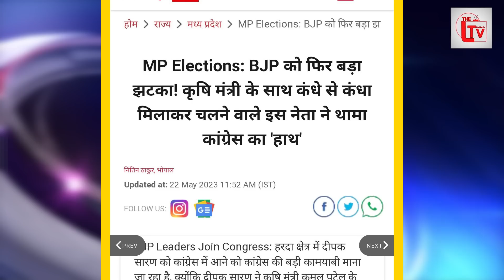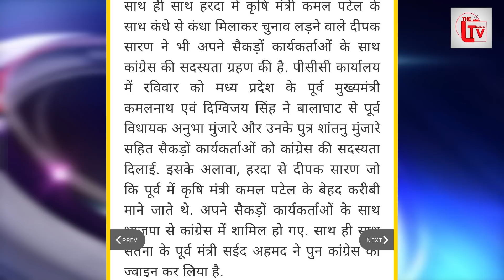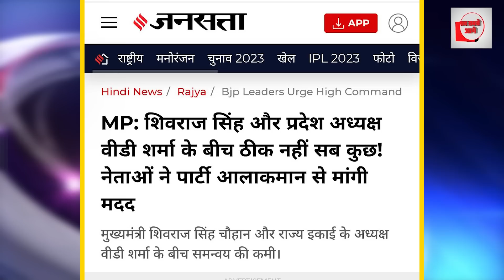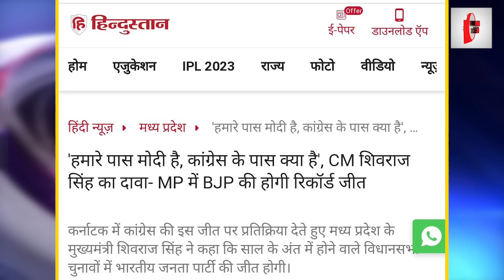मध्य प्रदेश में BJP में फूट शुरू! शिवराज का CM बनना मुश्किल?